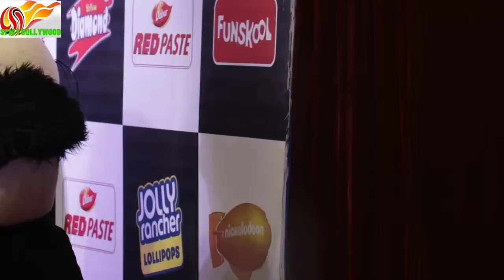Kids Choice Awards 2017 with Alia bhatt, Varun dhawan and Ranveer singh 005